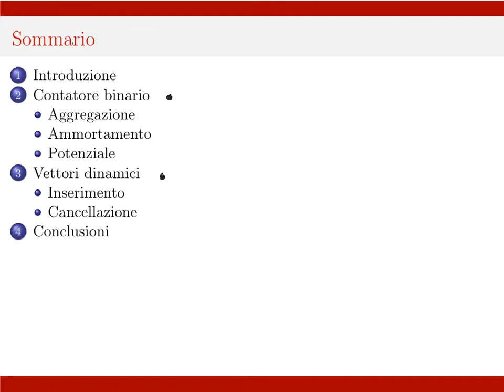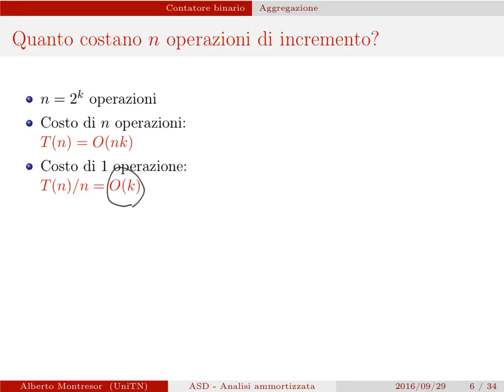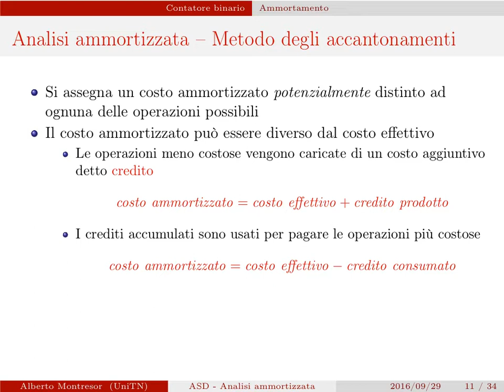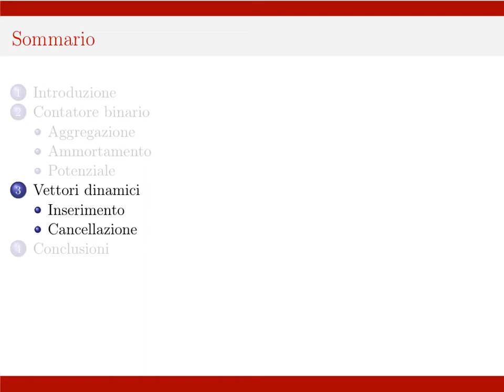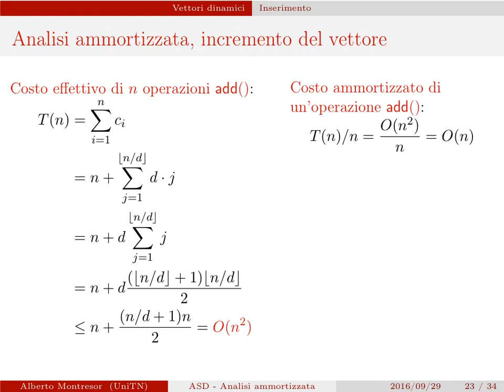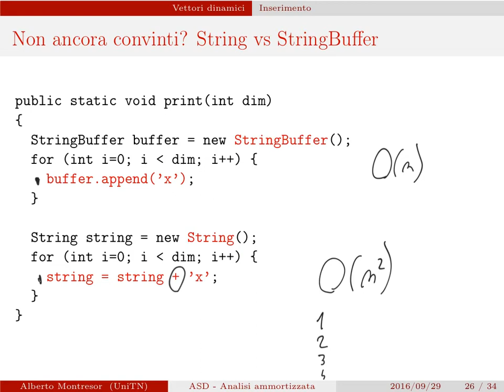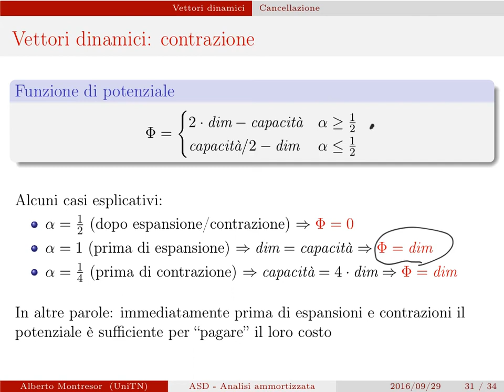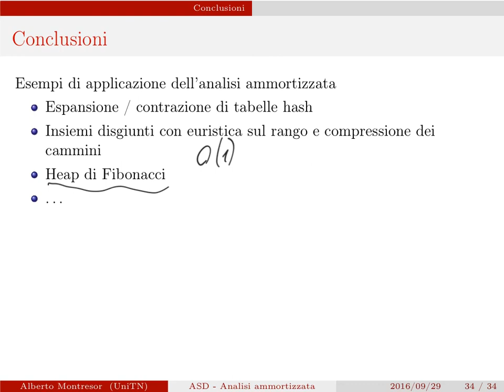Capitolo 2 - Analisi ammortizzata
Introduzione all'analisi ammortizzata.

Video registrati  durante le lezioni del corso di Algoritmi e Strutture Dati dell'Università di Trento, tenute da Alberto Montresor.

Libro di testo:
Alan Bertossi, Alberto Montresor. Algoritmi e Strutture di Dati, 3a edizione. Città Studi Edizioni, 2014.